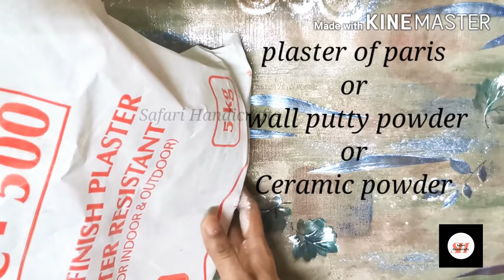Beautiful bottle art ||clay work on bottle||best out of waste|| bottle craft ||home decor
Wooden textured bottle art
Method:- 1 cup plaster of paris and
1 cup white glue with  little water mix it into a texture paste
Used colours:- acrylic
Varnish for glazing..